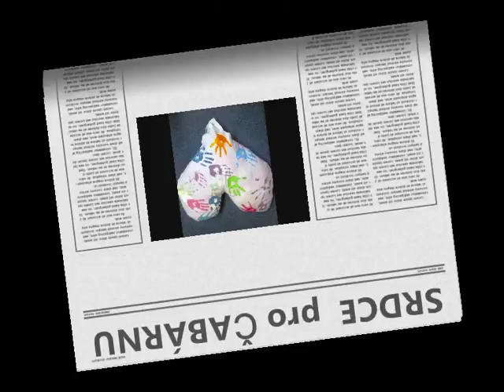Srdce pro ČABÁRNU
Srdce s láskou darované!